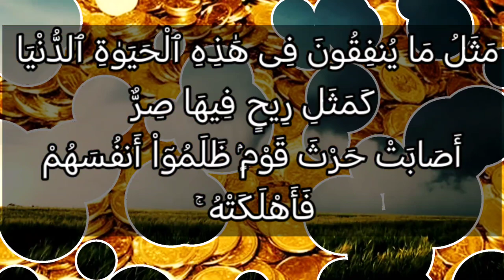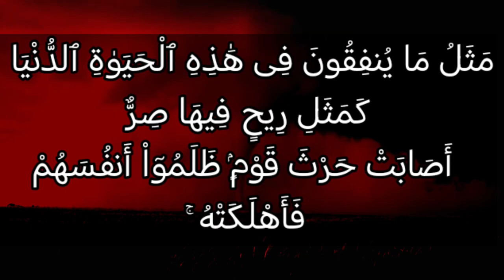تفسير سورة آل عمران ١١٧: مثل ما ينفقون في هذه الحياة الدنيا كمثل ريح فيها صر أصابت حرث قوم...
مَثَلُ مَا يُنفِقُونَ فِى هَٰذِهِ ٱلْحَيَوٰةِ ٱلدُّنْيَا كَمَثَلِ رِيحٍ فِيهَا صِرٌّ أَصَابَتْ حَرْثَ قَوْمٍۢ ظَلَمُوٓاْ أَنفُسَهُمْ فَأَهْلَكَتْهُ ۚ وَمَا ظَلَمَهُمُ ٱللَّهُ وَلَٰكِنْ أَنفُسَهُمْ يَظْلِمُونَ

التفسير الميسر : مَثَلُ ما ينفق الكافرون في وجوه الخير في هذه الحياة الدنيا وما يؤملونه من ثواب، كمثل ريح فيها برد شديد هَبَّتْ على زرع قوم كانوا يرجون خيره، وبسبب ذنوبهم لم تُبْقِ الريح منه شيئًا. وهؤلاء الكافرون لا يجدون في الآخرة ثوابًا، وما ظلمهم الله بذلك، ولكنهم ظلموا أنفسهم بكفرهم وعصيانهم.